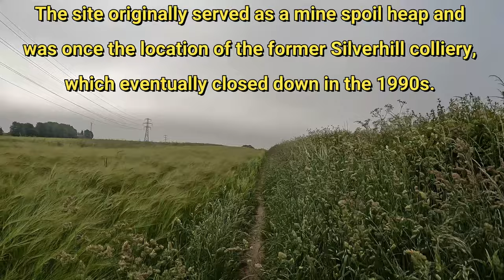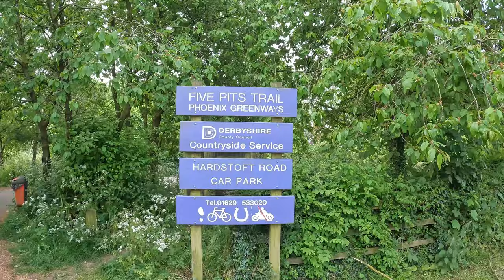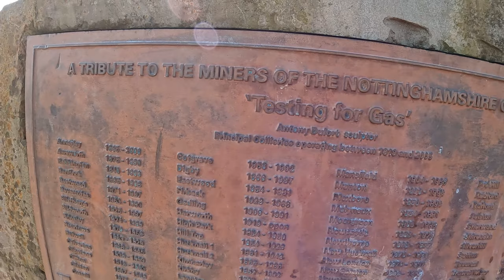Running Wild: Exploring the Unseen Corners of the Countryside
In today's video:
I attempt to run from home in Derbyshire to one of the highest points in Nottinghamshire.  Plotting the most direct route, through fields and rarely used paths, I have to battle through may obstacles to reach my goal, Silverhill.  A sculpture, called "Testing for Gas" awaits, at the top of the hill.

Silverhill is one of the highest points near Teversal in Nottinghamshire, boasting a height of 204.3 metres (670 ft) which puts it among the highest peaks in the county. The site originally served as a mine spoil heap and was once the location of the former Silverhill colliery, which eventually closed down in the 1990s. However, the site has been transformed since and is now known as Silverhill Woods, featuring tree planting, varied footpaths, and a viewpoint that offers panoramic views over five counties.

The viewpoint is a must-see spot on the hilltop as landmarks like Lincoln Cathedral and Bolsover Castle can be clearly seen from the summit. Visitors can check out the bronze statue of a kneeling coal miner with a Davy lamp, as well as the stone blocks that were laid out at the ordinal points of the compass. While there may be some debate over the exact order of the highest peaks in Nottinghamshire, Silverhill remains an impressive and exciting destination for those seeking a unique outdoor adventure in the area.